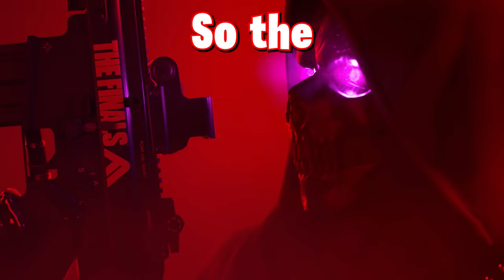The Finals Is Taking Over.exe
The Game is taking over many other shooters and this is only the start to the fast paced game! With so much potential to come, i'm excited to see what's next!